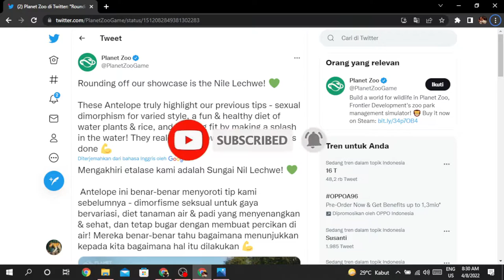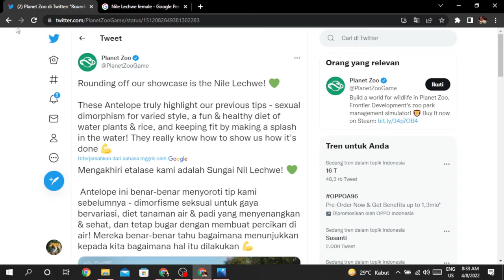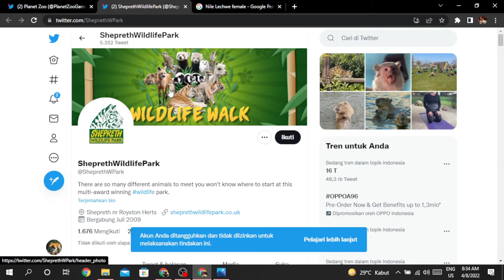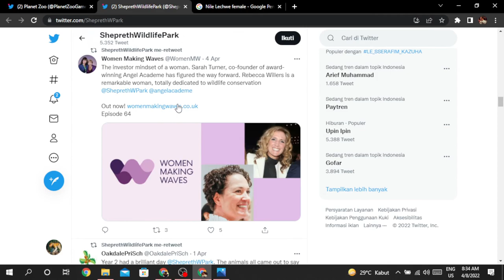NILE LECHWE SPESIES ANTELOPE BARU DATANG KE PLANET ZOO!!!